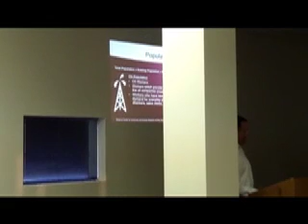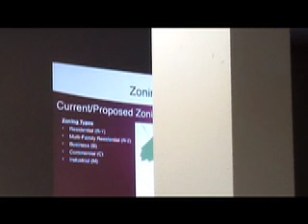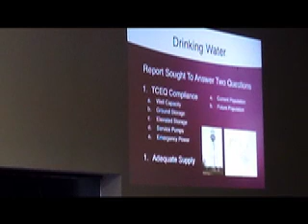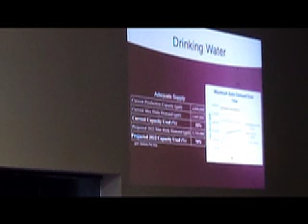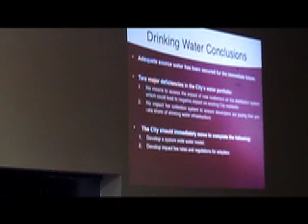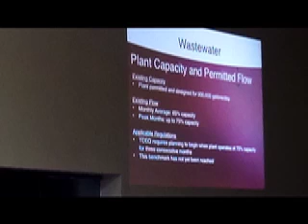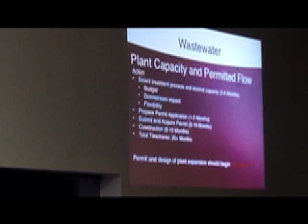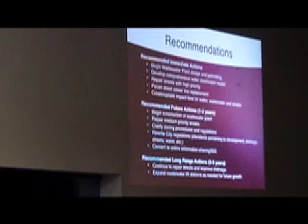Floresville City Council March 22, 2012